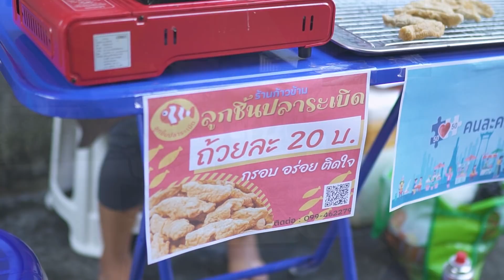ฉกเงินนายจ้างมาสร้างตัว ขายลูกชิ้นปลาระเบิด หนังสั้น